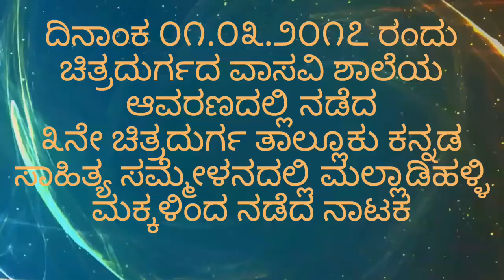Jaathre – drama by Malladihalli Childrens / ಜಾತ್ರೆ ನಾಟಕ – ಮಲ್ಲಾಡಿಹಳ್ಳಿ ಮಕ್ಕಳಿಂದ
Jaathre – drama by Malladihalli Childrens on 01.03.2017, Chitradurga Taluk 3rd Kannada Sahithya Sammelana at Vasavi School Field